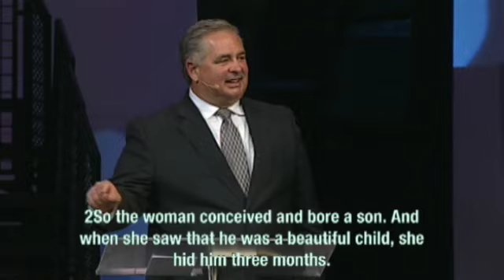2019 05 12am Raising World Changers in a Changing World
Recorded by Dr. Randy Valimont, lead pastor at Griffin First Assembly (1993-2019)